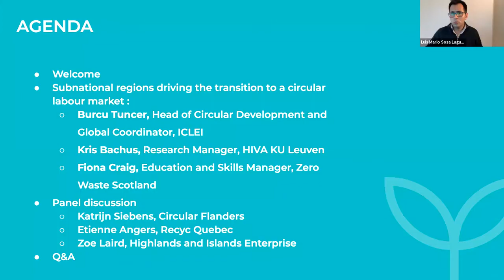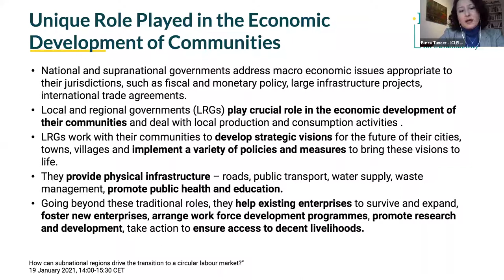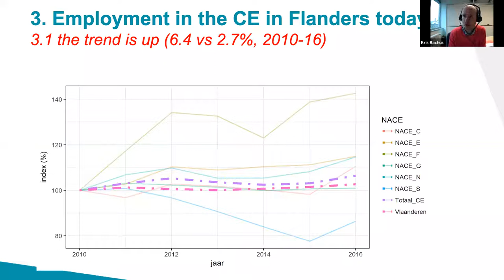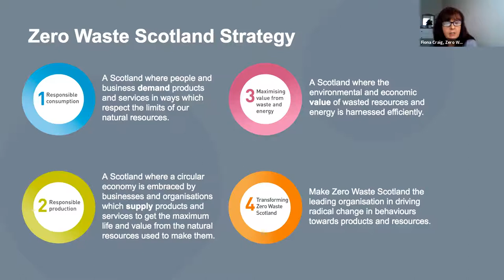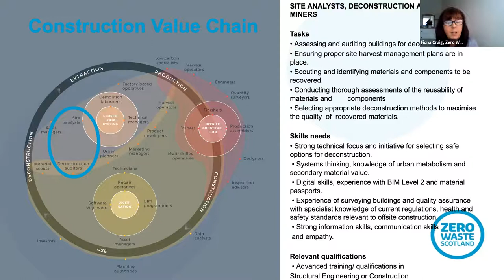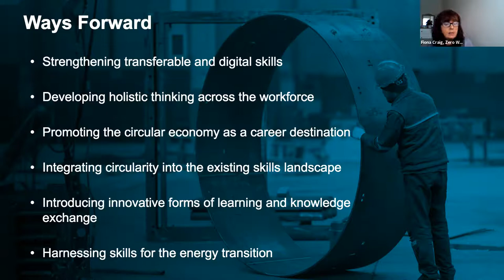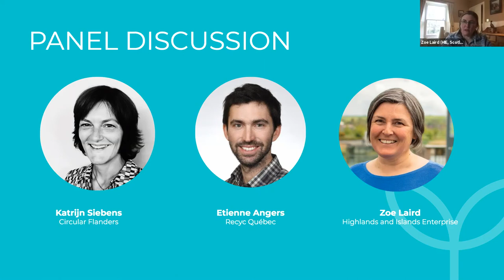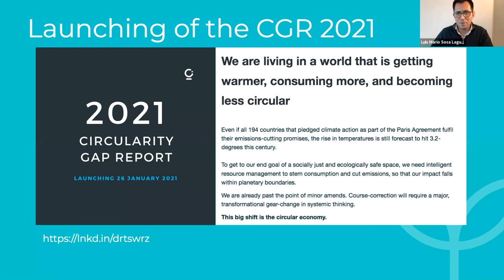How can subnational regions drive circular labour markets?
During this webinar, experts from Circle Economy, ICLEI, Zero Waste Scotland, HIVA, Circular Flanders, Recyc Quebec and Highlands and Islands Enterprise explored the role subnational regions can play in driving labour market development in the circular economy.

Countries have the mandate to develop national legislation. They can set the curricula that shape workforces and the legislative frameworks that protect workers. But circularity is also strongly embedded in sub-national regions and local economies.

Progress towards the circular economy thrives off the entrepreneurship, skills and strong network connections that regions typically incubate. Regions can bring governance systems closer to their communities and actively engage all relevant stakeholders to support access and broaden participation.

The nature and extent of the powers that subnational regions have vary, but by developing and exchanging best practises, subnational regions can play a key role in influencing national and supranational circular economy initiatives.

This webinar provides regions with insights for advancing their work on the circular economy through the lens of employment.